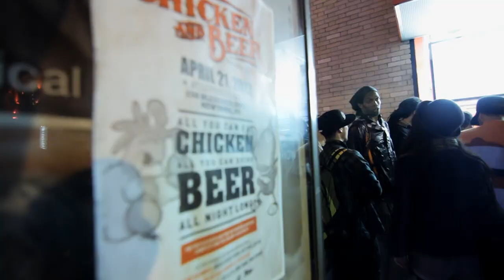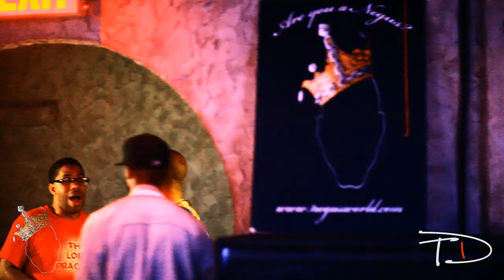Chicken and Beer 2012 Trailer | NEGUSWORLD | NYTD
Chicken and Beer 2012 trailer - NEGUSWORLD X NYTD collaboration (more to come soon)
The event was a success! Here is a recap of what went on that night. chicken and beer